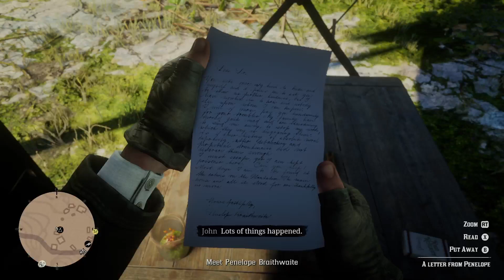The Van Der Linde Gang Begin Anew #17 | Red Dead Redemption 2